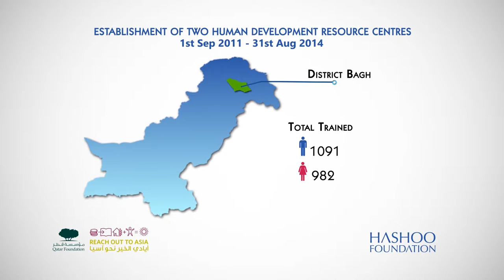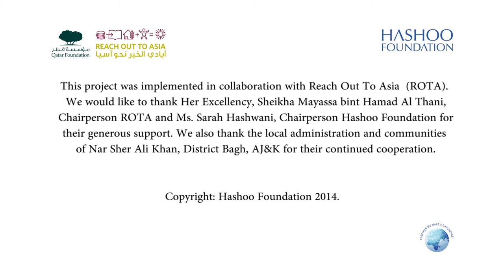In the Pursuit of Dreams a Hashoo Foundation Documentary 2015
Empowering communities for economic transformation.